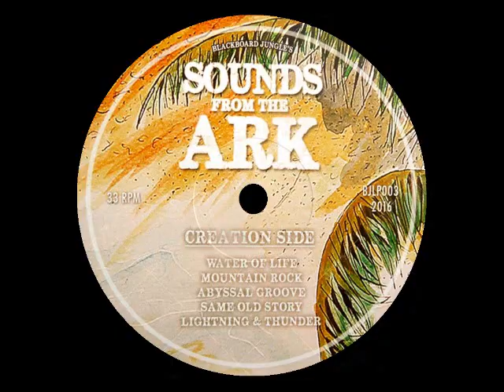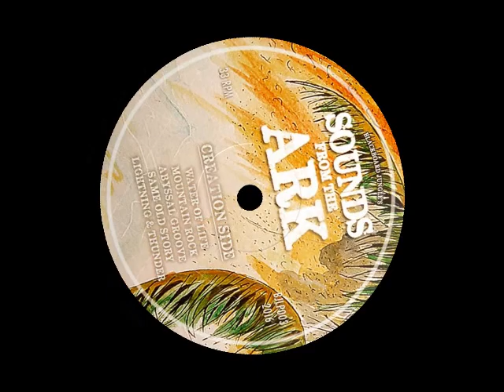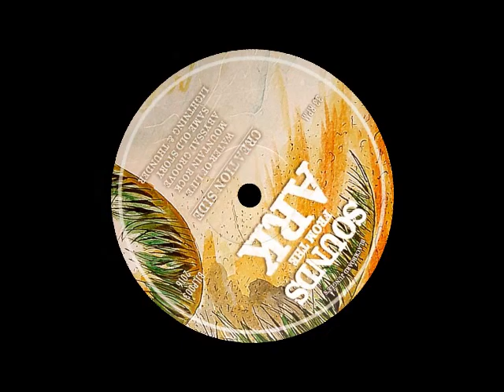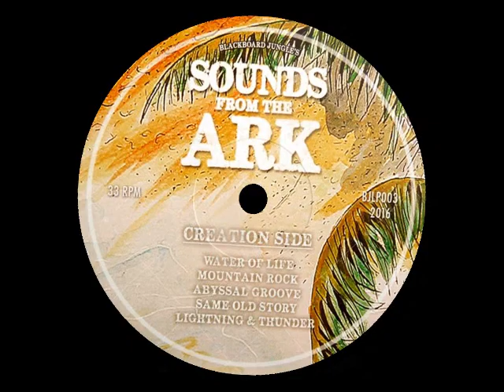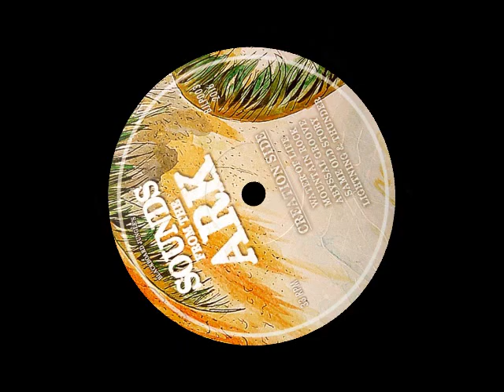The Rockers Disciples meets The Producers - Water Of Life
Label: Blackboard Jungle ‎– BJLP003
Format: Vinyl, LP, Album
Country: France
Date: 2016
Genre: Reggae
Style: Roots Reggae, Dub